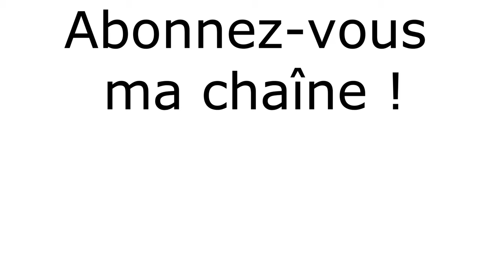REACTS : Hurlement le Roi Lion 3 comme animaux de dessin animé de Disney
C'est un si dans le noir de hurlement des Lion de cassé les vitre est le vois pas pour dans le noir est cassé dans la nuit parce-que il hurlement des Lion sa fait peur bon je souhaite à bonne journée et à bientôt mais faut pas peur dans le noir et la nuit surtout...